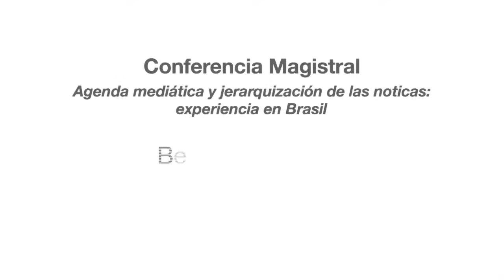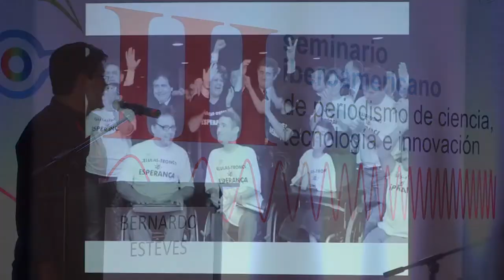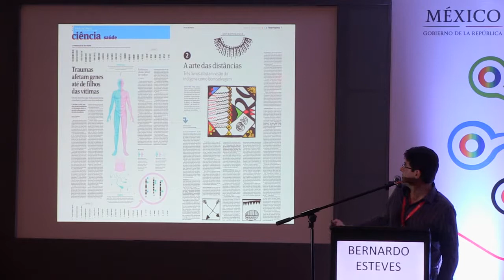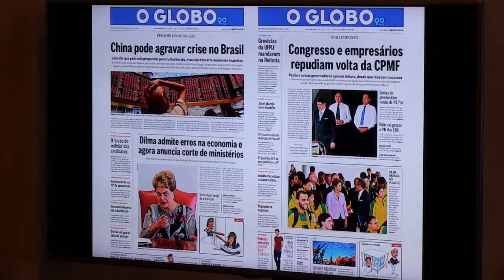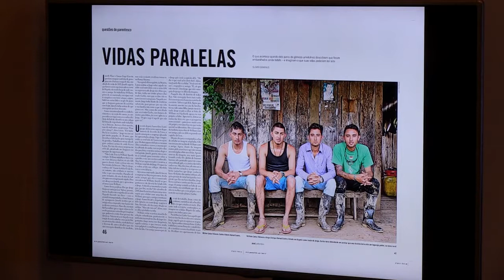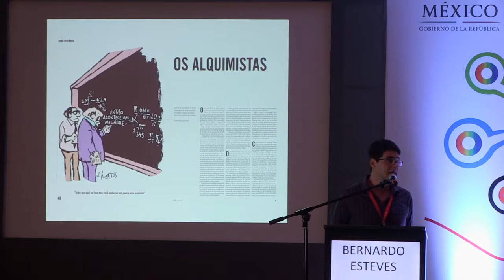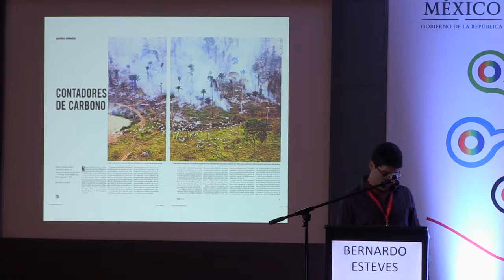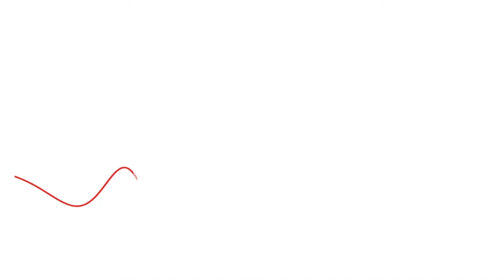Conferencia: Agenda mediática y jerarquización de las noticias: experiencia en Brasil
Conferencia dictada por Bernardo Esteves, de la Revista Piauí, durante el III Seminario Iberoamericano de Periodismo de Ciencia, Tecnología e Innovación 2015.